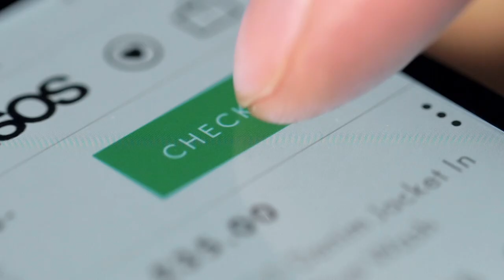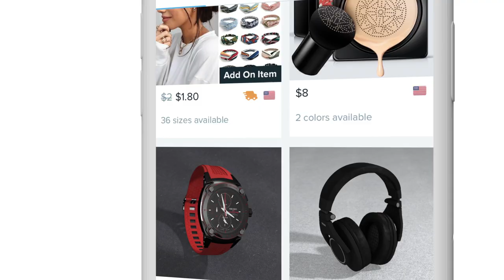Changing the Face of Retail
In 2010, we launched Wish with a simple mission—to bring an affordable and entertaining mobile shopping experience to billions of consumers around the world. We’re proud of what we built and we’re always looking for great talent to join us in changing the face of retail!